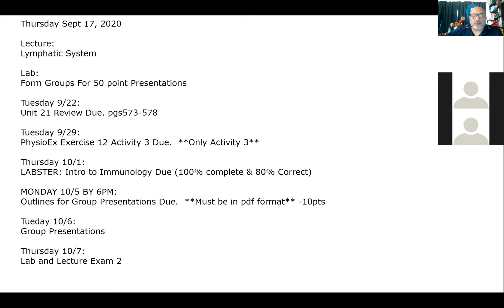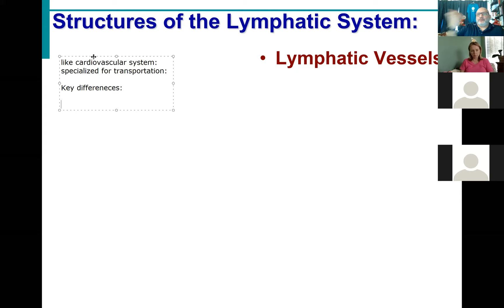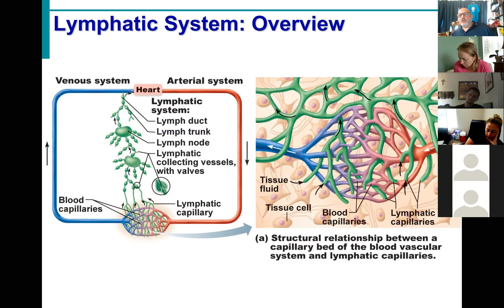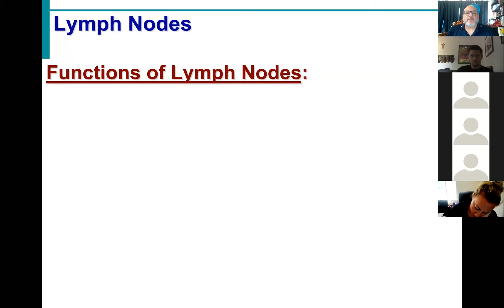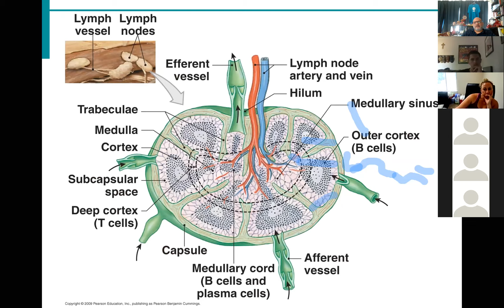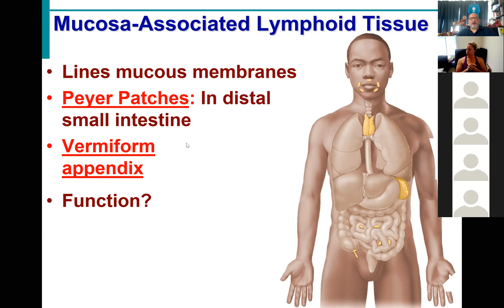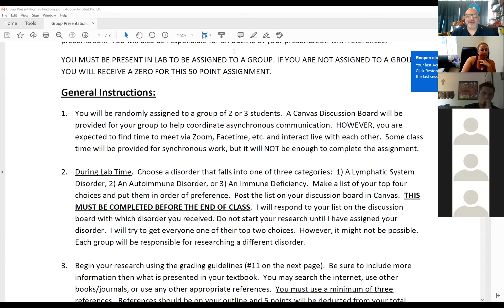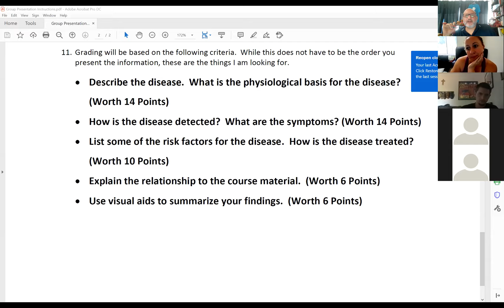BIOL431 Fall 2020 Lymphatic System Lecture